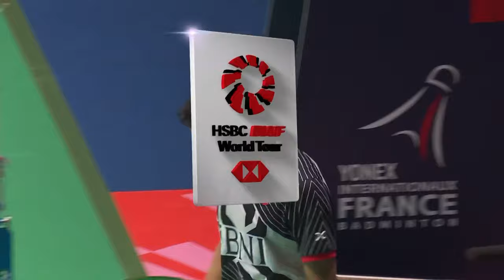YONEX French Open 2023 | Jonatan Christie (INA) [5] vs. Lin Chun-Yi (TPE) | R16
Jonatan Christie (INA) [5] vs. Lin Chun-Yi (TPE)